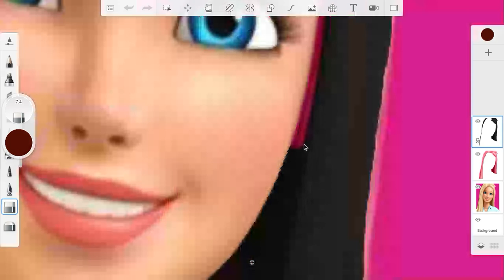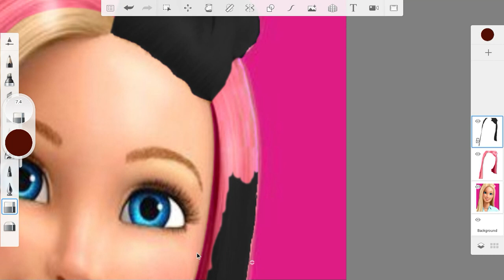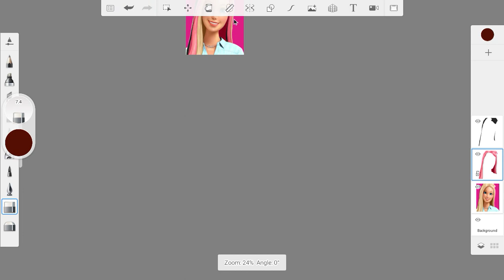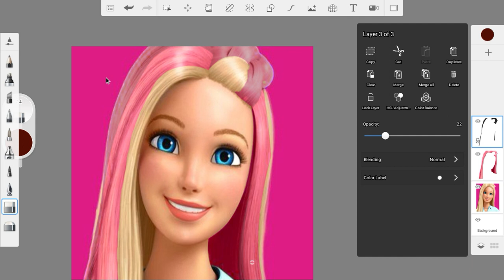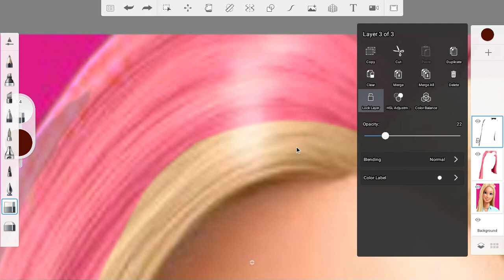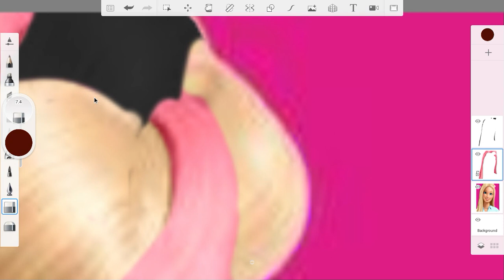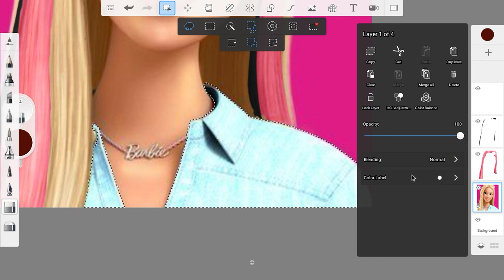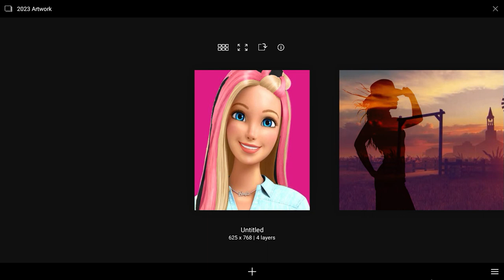Rockstar Barbie Graphic Fanart